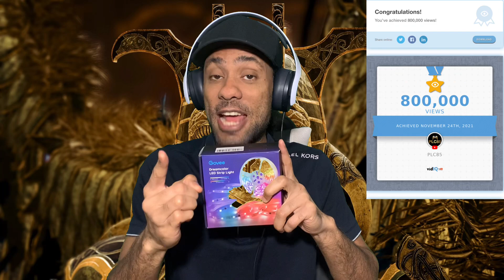Ryan George Compilation I Reaction #5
This Is our #5 Ryan George compilation Reaction video, we have come a long way I can't believe it's been little over a year we been making Contant on this channel Thanks for all the support.

00:00 - Intro
00:35 - The First Guy To Be King Reaction
03:10 - The First Guy To Eat Dessert ￼
06:23 - if Video game companies Made jigsaw puzzles￼

Govee LED light strips

Ring Light

GEEKOTO softbox Lights